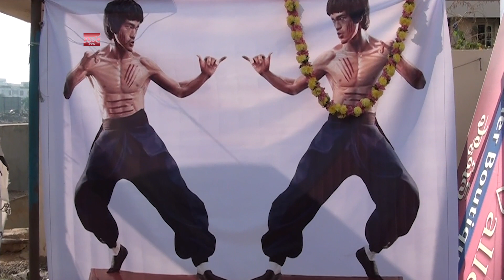NELLORE kARATE DO Master Prabhakar Reddy Andhra Bruce lee School India +91 9849465401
Nellore Karate Training Master Prabhakar Reddy

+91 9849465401